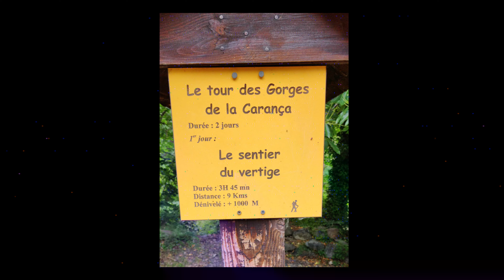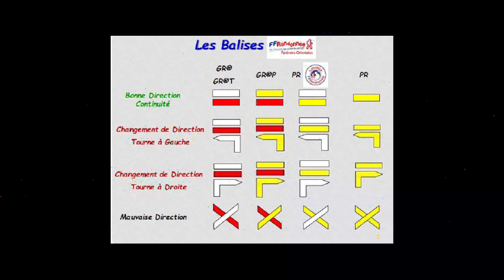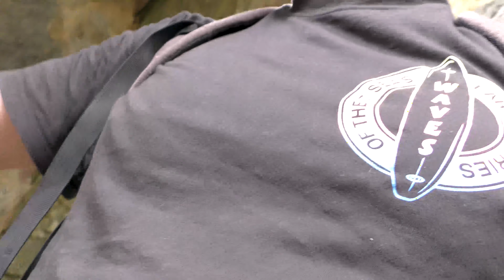Vlog Randonnée : Les Gorges De La Carança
Aujourd'hui nouvelle vidéo : un vlog randonnée, dites moi dans les commentaires si vous avez aimé cette rando !

Vous êtes fortement invités a donner vos avis concernant la vidéo dans les commentaires.